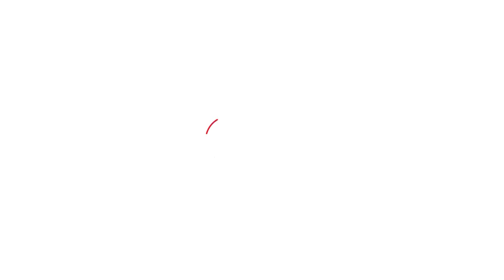Hariom Panwar ने अपनी कविता से सरकारों को बैठा दिया | Hariom Panwar Desh Bhakti Poetry | Sahitya Tak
वरिष्ठ कवि हरिओम पंवार की ये देशभक्ति कविता सुनकर मज़ा ही आ जाएगा. आप भी सुनिए उनकी कविता साहित्य तक पर.